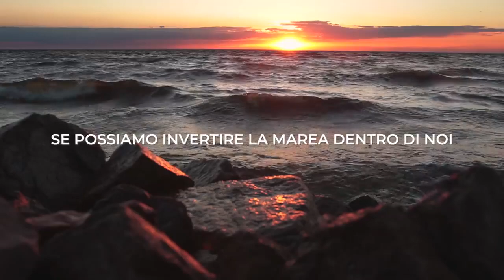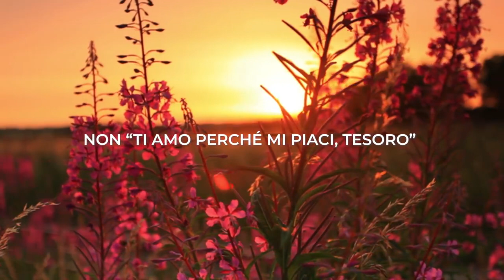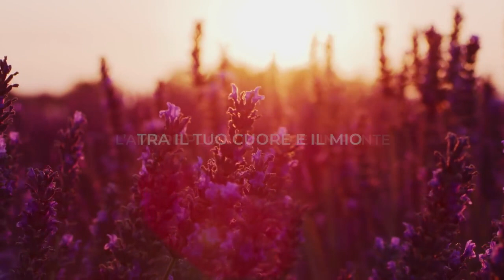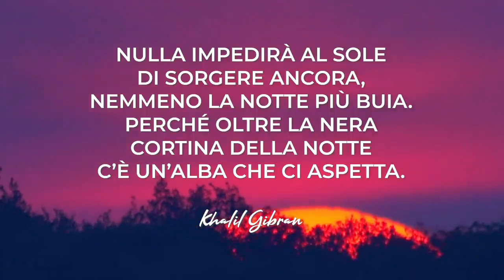Messaggio di David Icke il Cambiamento è Amore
Un messaggio da condividere ovunque, invertiamo la Marea dell'Intero Pianeta, dice Icke.
A mio avviso l'inversione dei Poli di cui tanto si è parlato sta avvenendo Ora, i poli sono la Paura e l'Amore e questa inversione stiamo realizzandola dentro di noi e nel Mondo.
La paura integrata, avvolta e dissolta dall'Amore, tutti uniti lo stiamo facendo Ora!
Guerrieri della Luce e dell'Amore!